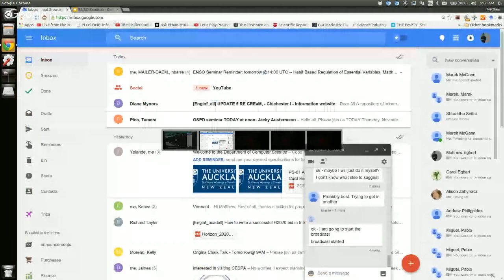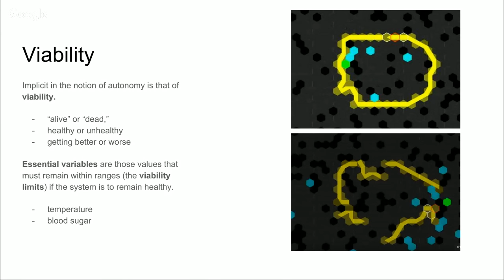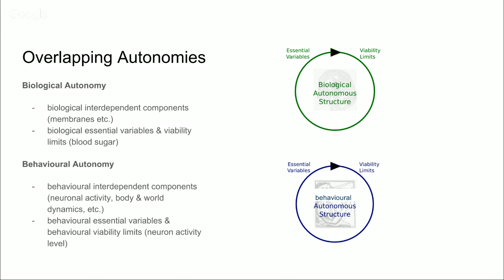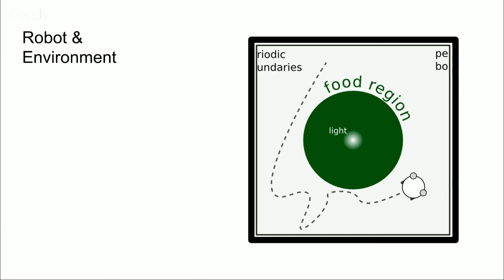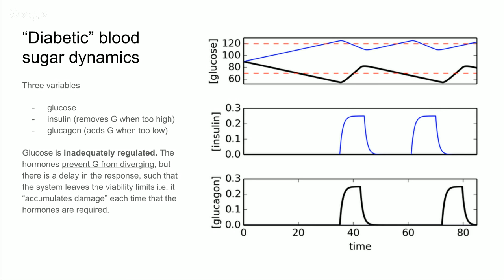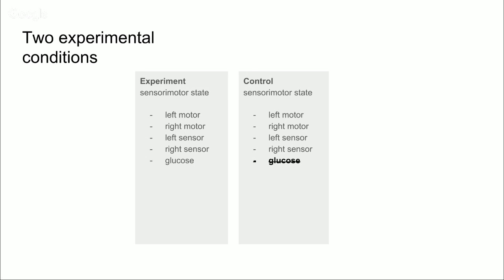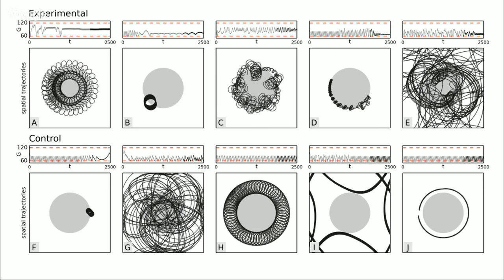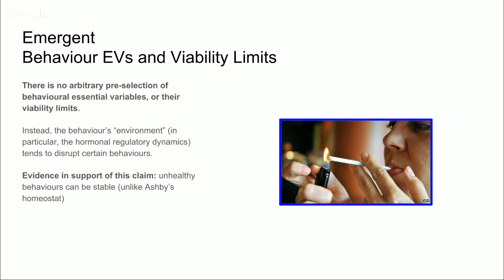Nov. 2015 -- Matthew Egbert, Habit Based Regulation of Essential Variables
4:50 -- Talk starts
35:50 -- Questions

Habit Based Regulation of Essential Variables
Matthew Egbert, Harvard University

In this talk, I will present a computational simulation in which I have coupled a sensorimotor-habit-based controller to a robot with diabetic metabolic dynamics. The simulation is used to show how autonomous sensorimotor structures (habits) can share the same essential variable(s) as the metabolic or "biological" organism that is performing the behavior. The model also demonstrates how, in certain conditions when this is the case, the emergent habits will tend to stabilize these essential variables within viability limits.